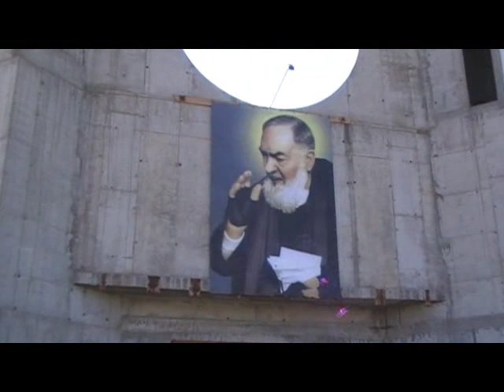Gdańsk Ujeścisko... część 2... 20.06.2007